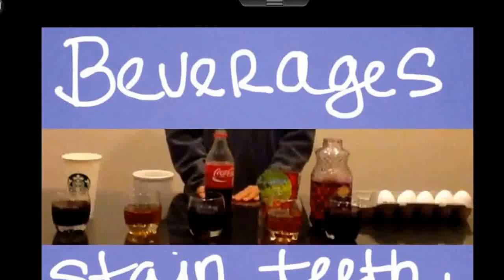Beverages stain teeth the most. Science Project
Beverages stain teeth the most by Brian Tan.
Science project 7th grade - Bethel Christian Academy , Feb 2014.
This movie is edited by Brian Tan.